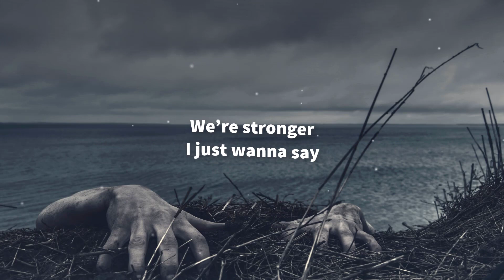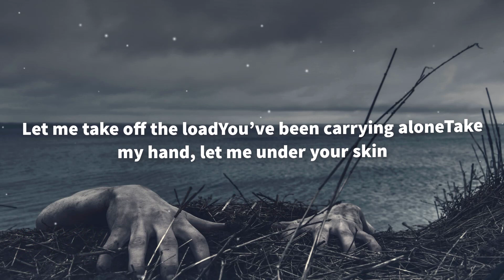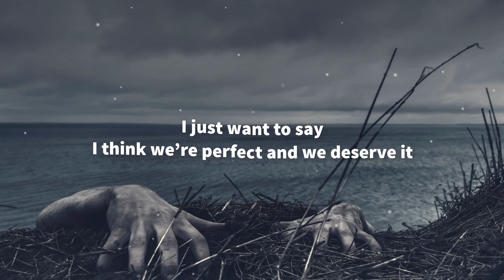Joakim Molitor - Together (Lyrics)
🎤 Lyrics: Joakim Molitor - Together

Open eyes, open ears
I am ready we are here
Take your time, I will wait
No regrets

So speak your mind, all you like
We can stay up through the night
Are you okay, are you alright
Don’t forget

I still mean the things I said
Cause we are colder if we don’t hold on to each other

I think we’re perfect and we deserve it
We’re stronger
I just wanna say
3000 soldiers could never hold us
We’re stronger
Together
I just wanna say I think we’re perfect and we deserve it
We’re stronger
Together

Let me take off the loadYou’ve been carrying aloneTake my hand, let me under your skin

We’re stronger
3000 soldiers could never hold us
We’re stronger
Together
We’re stronger
Together
We’re stronger
Together

No regrets

We’re stronger
3000 soldiers could never hold us
We’re stronger
Together
We’re stronger
Together
We’re stronger
Together